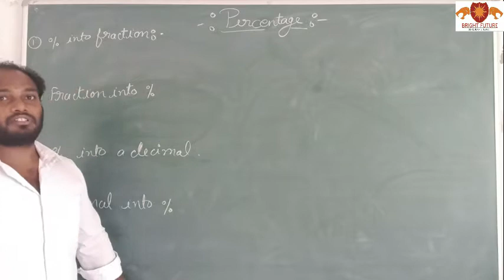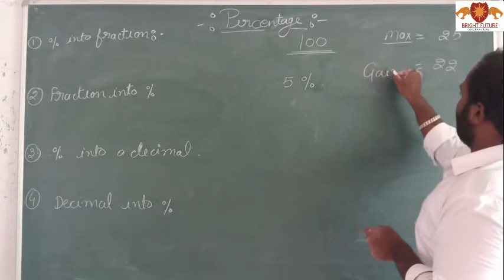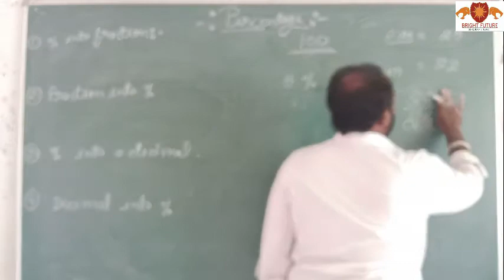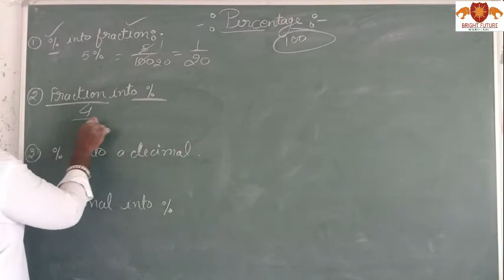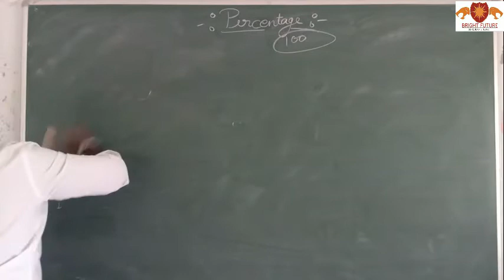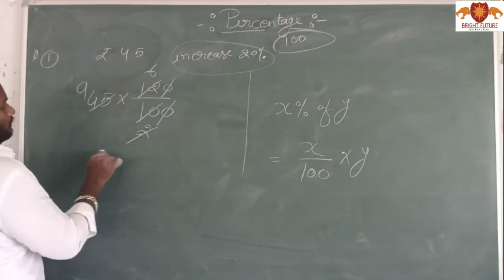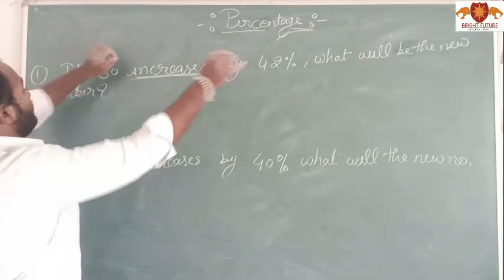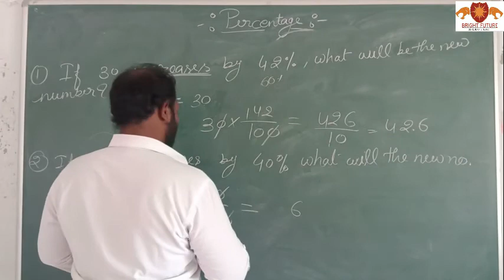Find out Percentage quickly Part-1 l Percentage निकालने की आसान trick l Percentage explained by BFSS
Percentage Formula
Percentage formula is used to find the amount or share of something in terms of 100. In its simplest form, percent means per hundred. To express a number between zero and one, percentage formula is used. It is defined as a number represented as a fraction of 100. It is denoted by the symbol %, and is majorly used to compare and find out ratios.

Formula to Calculate Percentage
The Percentage Formula is given as,

Percentage = (Value ⁄ Total Value) × 100
Percentages
Introduction

A percentage is a fraction whose denominator (bottom) is 100. So if we say 50%, we mean 50/100 = 1/2 (after cancelling). So 50% means ½. If want to find 10% of something, 'of' just means 'times'. So 10% of 150 = 10/100 × 150 = 15.

If you have to turn a percentage into a decimal, just divide by 100. For example, 25% = 25/100 = 0.25. To change a decimal into a percentage, multiply by 100. So 0.3 = 0.3 × 100 =30% .

Example

Find 25% of 10 (remember 'of' means 'times').

25/100 × 10

= 2.5

The video below shows you how to handle some exam questions regarding percentage, including: turning decimals into fractions, how to calculate the percentage of a value, calculating percentage change and calculating compound interest.
Percentage Change

% change = new value - original value × 100

Solved Example Questions Using the Formula for Percentage:
Question 1: Express ⅘ as a percentage.

Solution:

⅘ = (4 × 20 ⁄ 5 × 20)

= (80 ⁄ 100)

= 80%

Question 2: There are 150 students in a class. Out of them, 75 are girls. Find the percentage of girls in the class.

Solution:

Total number of students in the class = 150

Girls in the class = 75

% of girls in the class = (75 ⁄ 150) × 100 = (7500 ⁄ 150) = 50%

                            original value

Example

The price of some apples is increased from 48p to 67p. By how much percent has the price increased by?

% change = 67 - 48 × 100

                     48

= 39.58%
Percentage Error

% error = error × 100

            real value

Example

Nicola measures the length of her textbook as 20cm. If the length is actually 17.6cm, what is the percentage error in Nicola's calculation?

% error = 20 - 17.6 × 100 = 13.64%

                   17.6

Original value

Original value = New value × 100

                     100 + %change

Example

Amish buys a stamp collection and makes a 35% profit by selling it for £2700. Find the cost of the collection. It is the original value we wish to find, so the above formula is used.

2700 × 100 = £2000

100 + 35

Percentage Increases and Interest

New value = 100 + percentage increase × original value

                           100

Example

£500 is put in a bank where there is 6% per annum interest. Work out the amount in the bank after 1 year.

In other words, the old value is £500 and it has been increased by 6%.

Therefore, new value = 106/100 × 500 = £530 .

Compound Interest

If in this example, the money was left in the bank for another year, the £530 would increase by 6%. The interest, therefore, will be higher than the previous year (6% of £530 is more than 6% of £500). Every year, if the money is left sitting in the bank account, the amount of interest paid would increase each year. This phenomenon is known as compound interest.

The simple way to work out compound interest is to multiply the money that was put in the bank by nm, where n is (100 + percentage increase)/100 and m is the number of years the money is in the bank for, i.e:

(100 + %change)no of years × original value

So if the £500 had been left in the bank for 9 years, the amount would have increased to:

500 × (1.06)9 = £845

Percentage decreases

New value = 100 - percentage decrease × original value

                               100
Example

At the end of 2003 there were 5000 members of a certain rare breed of animal remaining in the world. It is predicted that their number will decrease by 12% each year. How many will be left at the end of 2005?

At the end of 2004, there will be (100 - 12)/100 × 5000 = 4400

At the end of 2005, there will be 88/100 × 4400 = 3872

The compound interest formula above can also be used for percentage decreases. So after 4 years, the number of animals left would be:

5000 x [(100-12)/100]4 = 2998
Example #1:

25 % of 200 is ____

In this problem, of = 200, is = ?, and % = 25

We get:
is/200 = 25/100

Since is in an unknown, you can replace it by y to make the problem more familiar.

y/200 = 25/100

Cross multiply to get y × 100 = 200 × 25

Divide 5000 by 100 to get y

Since 5000/100 = 50, y = 50

So, 25 % of 200 is 50
Example #2:

What number is 2% of 50 ?

This is just another way of saying 2% of 50 is ___

So, set up the proportion as example #1:

is/50 = 2/100

Since 1 × 100 = 100, y = 1

Therefore, 1 is 2 % of 50